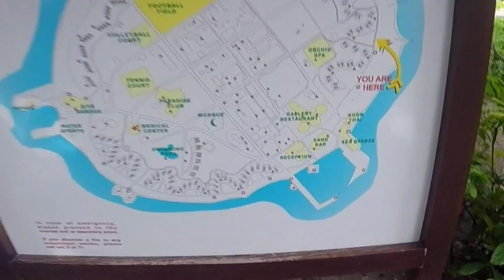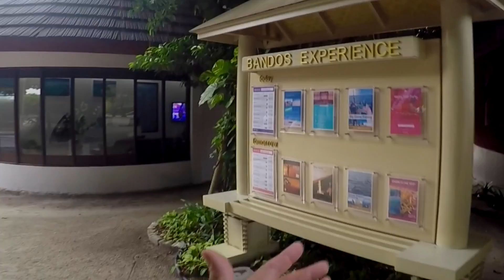Touring the Bandos Maldives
We visited the Maldives in October 2015. It was our first time in this part of the world, it's pure magic! We stayed at the Bandos Maldives, the oldest resort in the Maldives. It's a larger island and amazing in pretty much every way. If you're thinking of visiting the Maldives, check this out for a walking tour.